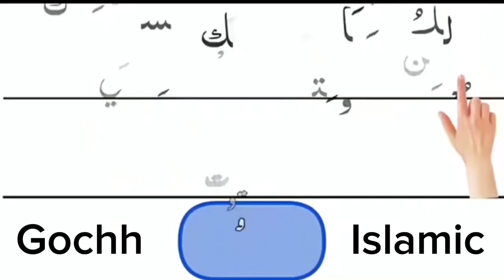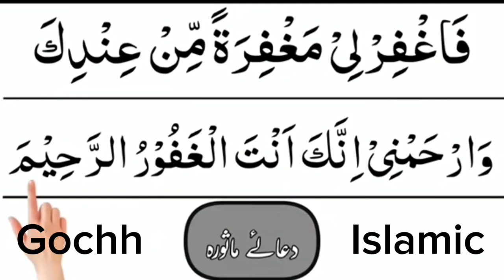Dua e Qunoot witer namaz ki dua 🤲 || Al Quran || Islamic education || Islam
Dear viewers :- this videos channel is about the talawt e quran , history of islam, naatsharif and sufi kalam,

Hope you like the video , thumbs up and share video ,
Jazaak Allah .